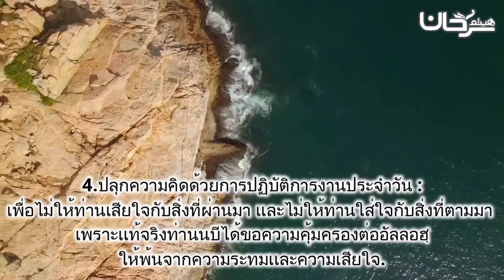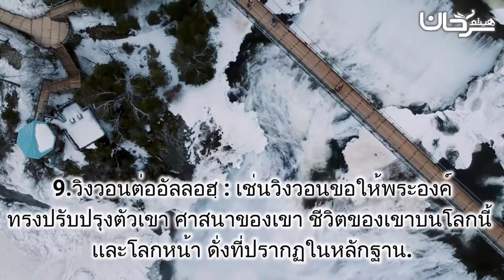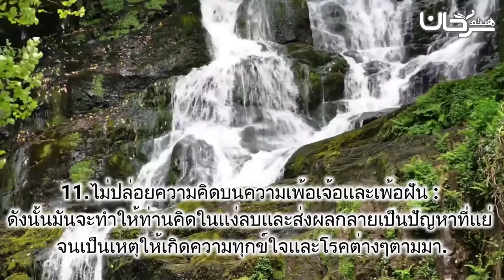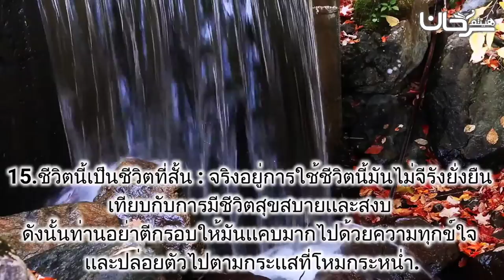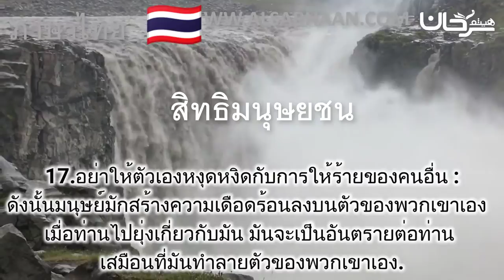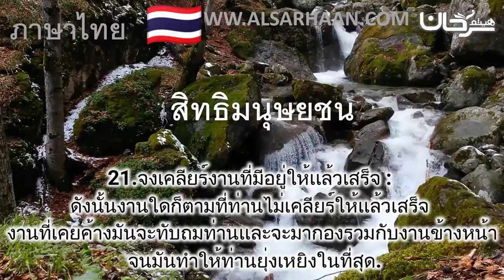🇹🇭 01/04 สิทธิมนุษยชน.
เว็บไซต์เพื่อการเรียนรู้อิสลาม หลักความเชื่อ บรรดาตำราวิชาการ บทเรียน เเละบรรยายวิชาการต่างๆ พร้อมเเบบทดสอบ
01 أصول 3 (2) تايلاندي 🇹🇭 อธิบายรากฐานสามประการ(2).
02 شرح متن الدروس المهمة لعامة الأمة  อธิบายหนังสือบทเรียนต่างๆที่สำคัญสำหรับมุสลิมทั่วไป
الإيميلEmail
الكتب   หนังสือ